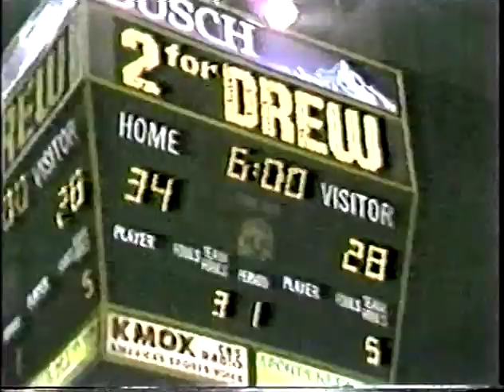Mizzou Tigers basketball: 1985-86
Clips:
*Great Alaska Shootout v North Carolina
*Norm Stewart Show - team banquet
*NCAA Tournament v Alabama-Birmingham